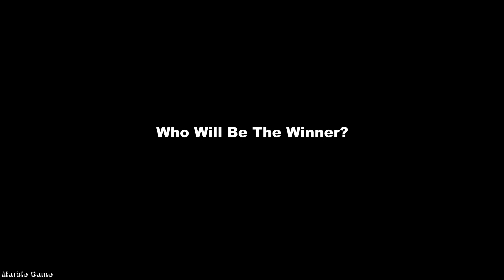Push 02 - Marble Race in Algodoo